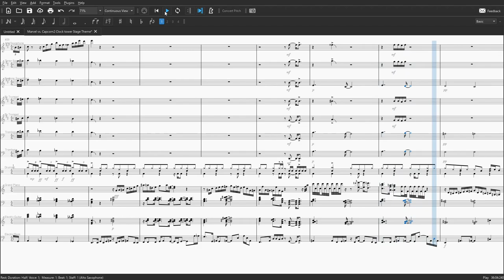Marvel vs. Capcom 2 - Clock Tower Stage Theme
Composer(s) Tetsuya Shibata, Mitsuhiko Takano.
Platform(s) Arcade, Dreamcast iOS PlayStation 2, PlayStation 3, Xbox Xbox 360.
Pages
17
Duration
02:14
Measures
38
Key
C major, A minor
Ensemble
Mixed Ensemble
Parts
11
Part names
Saxophone Alto, Saxophone Tenor, Saxophone Baritone, Trumpet Other (2), Trombone (2), Drum Group, Piano, Guitar, Bass Guitar

Release show 2000

Well, I hope this music brings your childhood back again. I might play this game one more time.